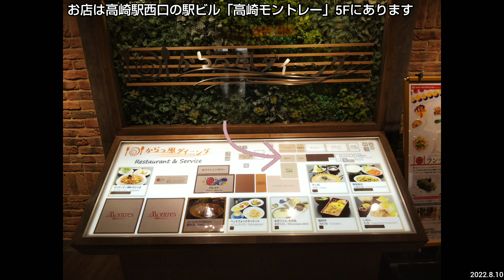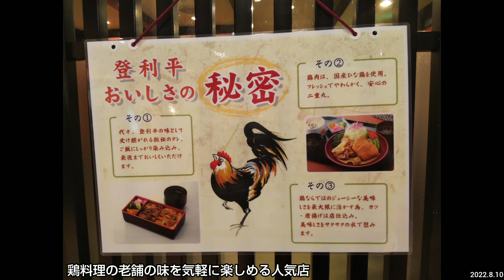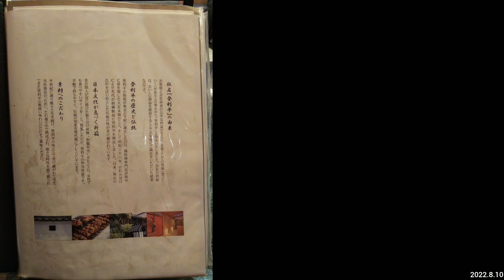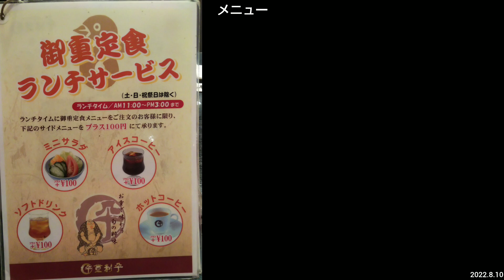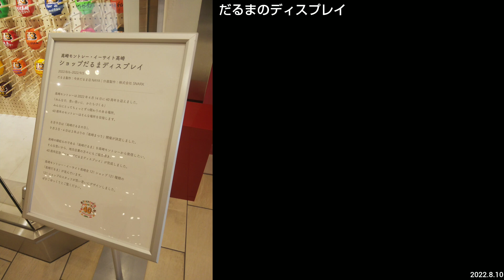登利平（とりへい）高崎モントレー店｜冷たいうどんとミニ鳥めしのおすすめセット、瓶ビールのランチ（群馬県グルメ）TORIHEI Takasaki Station Montres Gunma JAPAN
店名：登利平 高崎モントレー店 （トリヘイ）TORIHEI Takasaki Montres Takasaki Station Buildings, Gunmma Prefecture JAPAN SOBA
住所：群馬県高崎市八島町222 高崎モントレー 5F レストラン街
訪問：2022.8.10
会計：税込計1450円（冷たいうどんセットのミニ鳥めし 900円、瓶ビール 550円）

■【18きっぷの旅】2022年8月10日 東京発 前橋・高崎への日帰り旅行（上毛電鉄、上信電鉄）